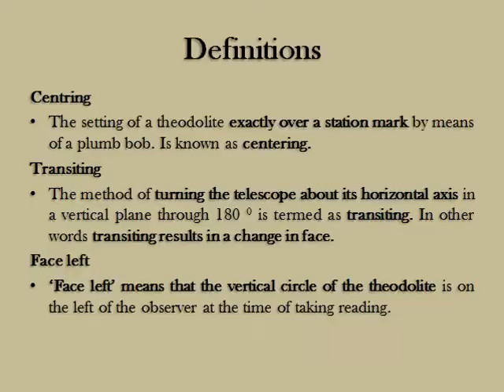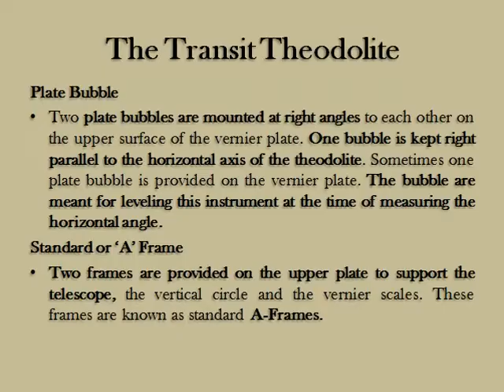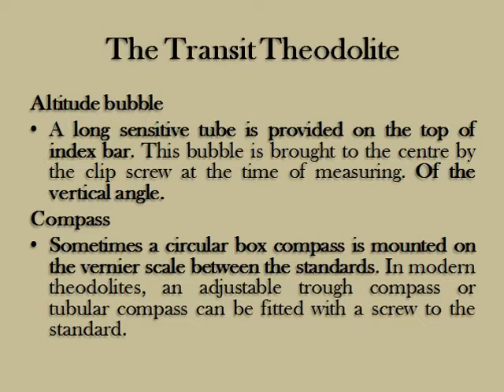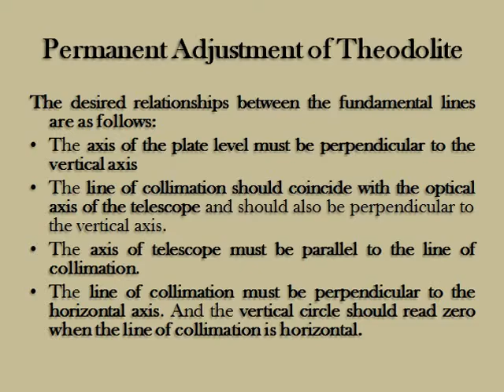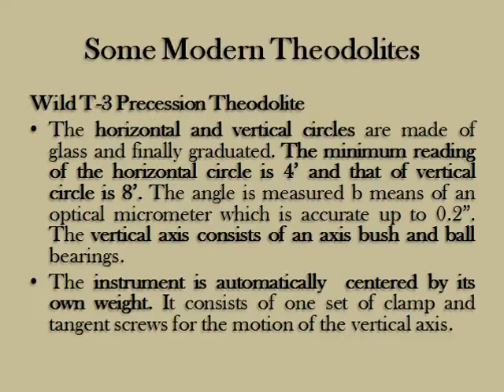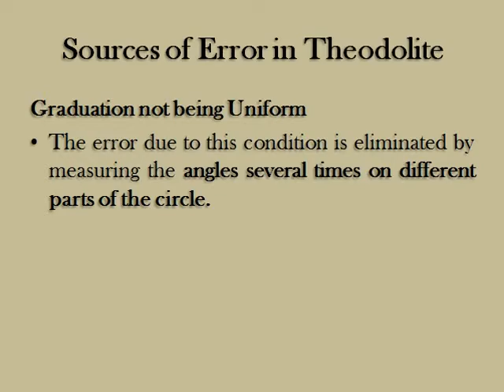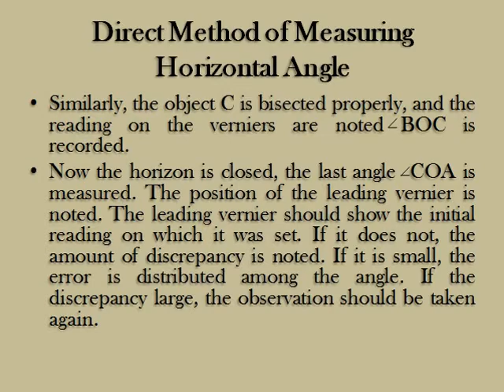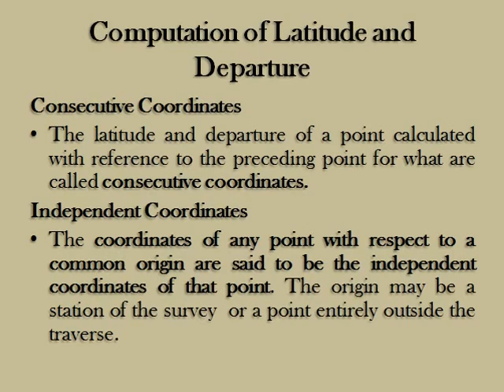Theodolite Traversing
A modern method of Surveying using Advance Surveying Instruments, such as Theodolite, Total Station & EDM